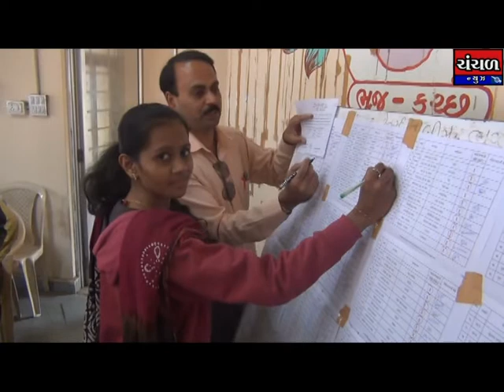ભુજના શિક્ષણ અને તાલીમ ભવન ખાતે નવા વિદ્યાસહાયકોની ભરતી માટેનો કેમ્પ યોજાયો